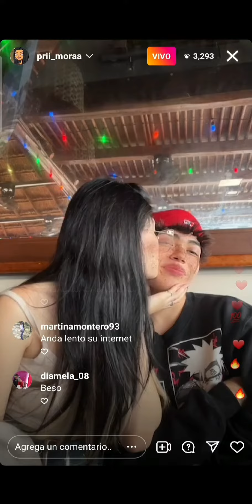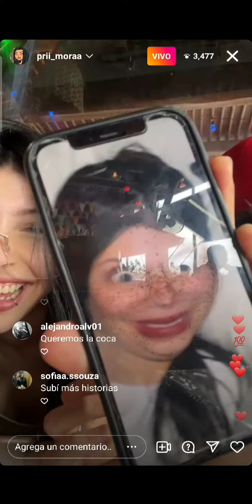priimora y kozue, fernet vs tequila 1/6/2022 vivo instagram